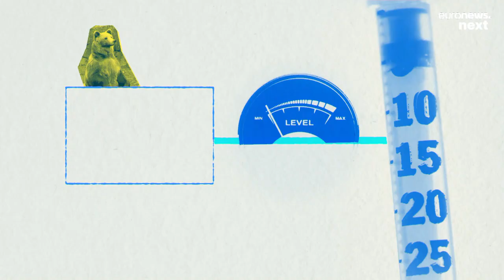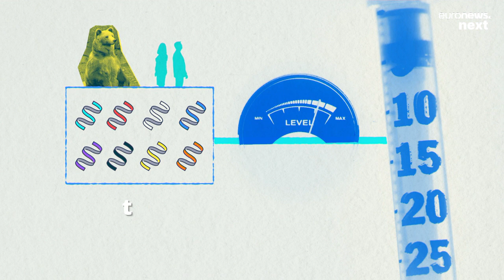Fat, inactive yet healthy: Could hibernating bears hold clues to treating diabetes in humans?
How do hibernating bears stay healthy? New research is exploring what humans can learn from them to treat our own health issues, like diabetes.